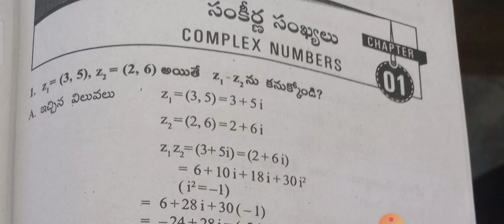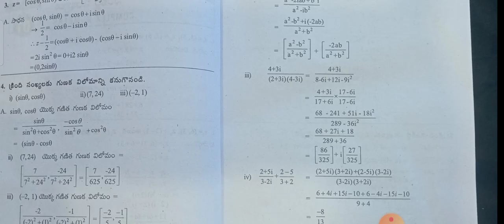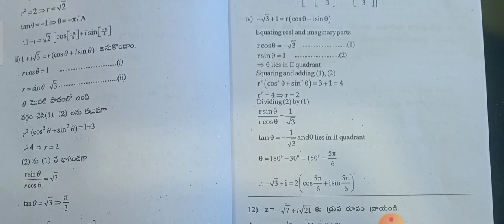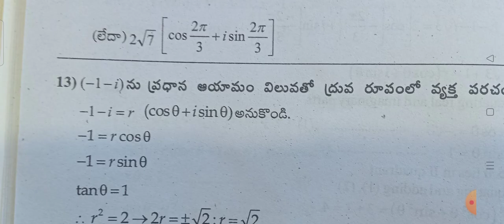Inter vocational bridge course 2nd year / Important problems & solutions in mathematics in Ap & Ts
Inter వొకేషనల్ bridge course 2nd/ Important problems & solution s in mathematics in Ap & Ts